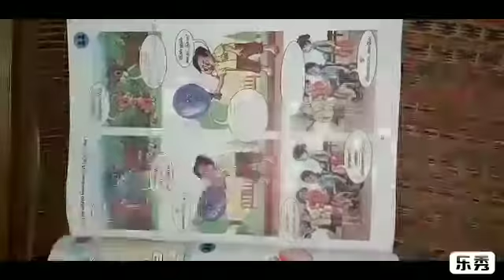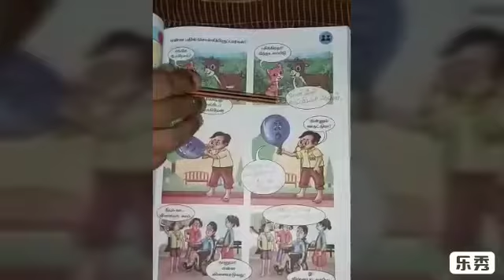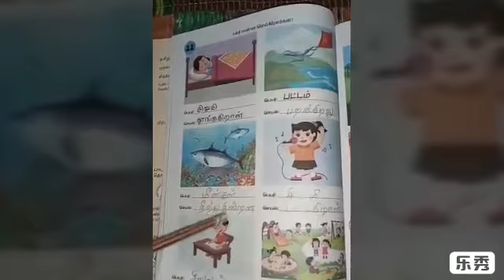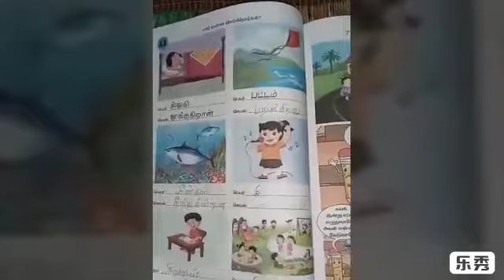இரண்டாம் வகுப்பு -- தமிழ் -- முதல் பருவம்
என் கற்பனையில்